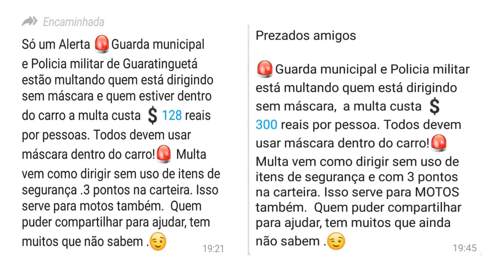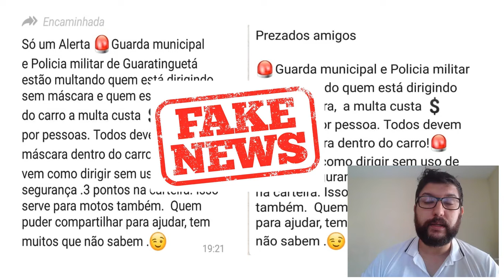POSSO SER MULTADO POR ESTAR DIRIGINDO SEM MÁSCARA?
NÃO UTILIZAR MÁSCARA PARAR DIRIGIR - GERA MULTA?
UTILIZAR MÁSCARA GERA MULTA?
NÃO UTILIZAR MÁSCARA GERA MULTA?
USAR MÁSCARA NA MOTO GERA MULTA?

AQUI VOCÊ ENCONTRA AULAS:
• PRÁTICAS
• BALIZA
• DIREÇÃO DEFENSIVA
• PRIMEIROS SOCORROS
• MECÂNICA BÁSICA
• MEIO AMBIENTE
• ENTRE OUTROS...